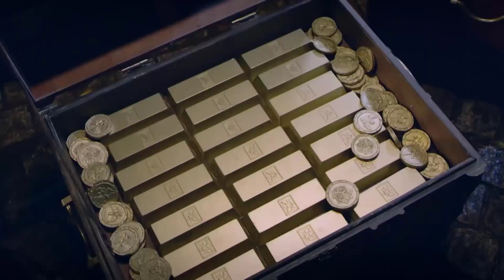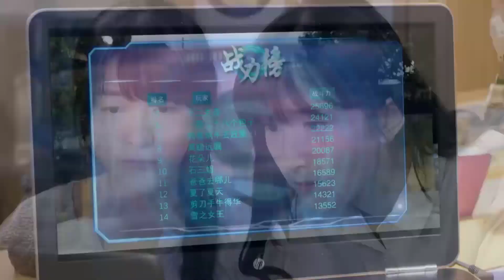LẦN ĐẦU GẶP GỠ NGOÀI NĂM ÁNH SÁNG - Tập 28 | Phim Ngôn Tình Thanh Xuân Siêu Lãng Mạn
➤ Trọn Bộ LẦN ĐẦU GẶP GỠ NGOÀI NĂM ÁNH SÁNG Thuyết Minh

✤ Đạo diễn: Dương Hạo Vũ
✤ Diễn viên: Trần Nhược Hiên, Từ Kiều
✤ Nội dung: LẦN ĐẦU GẶP GỠ NGOÀI NĂM ÁNH SÁNG kể về cậu sinh viên Lục Vũ Thần khoa Công Nghệ Thông Tin, trường Đại học Yến Thanh có thành tích học tập toàn diện nổi tiếng. Sinh viên năm nhất Hạ Tiểu Từ học khoa Trung Văn, là một nữ sinh bình thường, sở thích hằng ngày chỉ là đọc sách và viết tiểu thuyết võ hiệp. Anh chàng đẹp trai, lạnh lùng Lục Vũ Thần và cô gái hiền lành tựa như ánh mặt trời Hạ Tiểu Từ, ngày đầu tiên đến trường đã đụng phải nhau, kéo theo một loạt sự việc rắc rối, từ đó nảy sinh ra một mối quan hệ. Thế nhưng, cùng với những sự giúp đỡ lẫn nhau trong cuộc sống ở trường học, hai người càng ngày càng ngầm hiểu về nhau hơn, cùng nhau giải quyết rất nhiều vấn đề khó khăn. Tiểu thuyết võ hiệp của Tiểu Từ xuất bản thuận lợi, còn Lục Vũ Thần, dưới sự khích lệ của Tiểu Từ cũng đã gây dựng được sự nghiệp. Hai người cùng nhau nỗ lực, đạt được thành công trong sự nghiệp, đồng thời cũng gặt hái được một tình yêu hoàn mỹ.